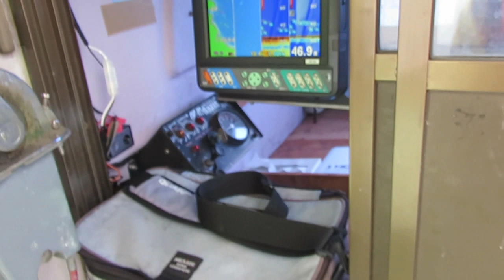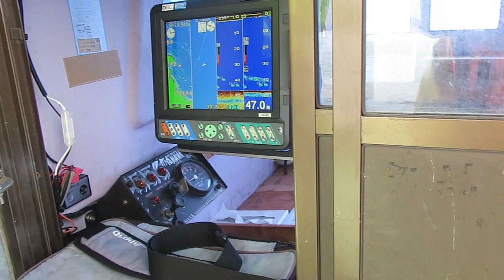2019.5.1 パラ仲間と天草で船釣り～☆親和町大多尾漁港から出航！！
2019.5.1　令和元年の５月１日は天草市新和町大多尾漁港から船釣りに出かけました！！パラ仲間と楽しい楽しいひとときでした☆釣果は・・・５人でまさかの１匹ｗ次回にリベンジ！！